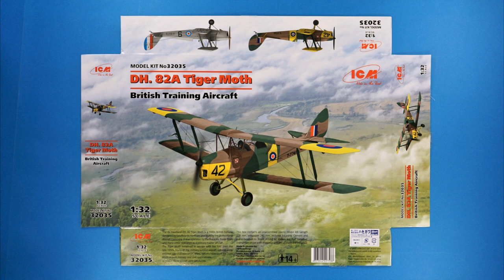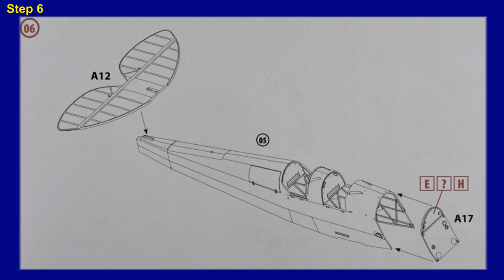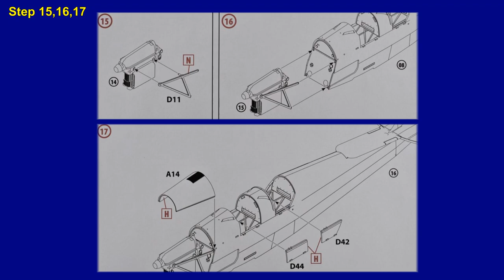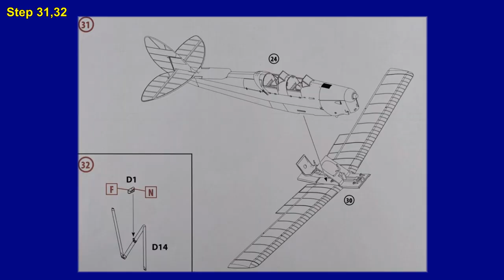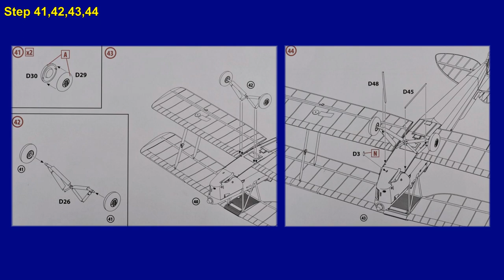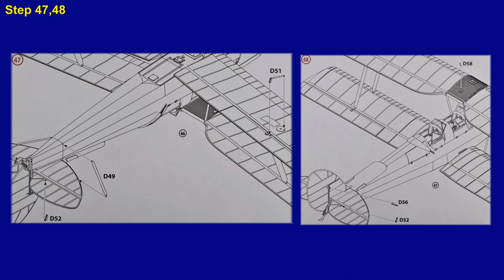Step by Step 1/32 DH. 82A Tiger Moth ICM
De Havilland DH.82A Tiger Moth ICM ( 2020 NEW TOOL )
JPY ￥8,250